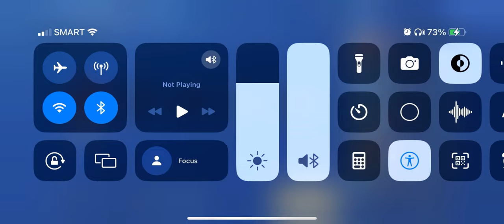Liang RANK GAME | Honor of Kings (Rank Game)